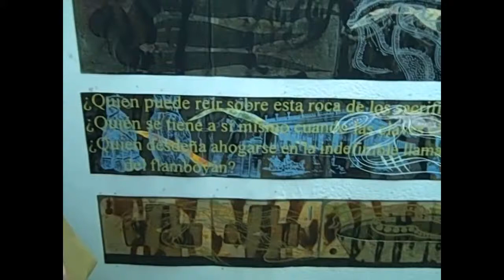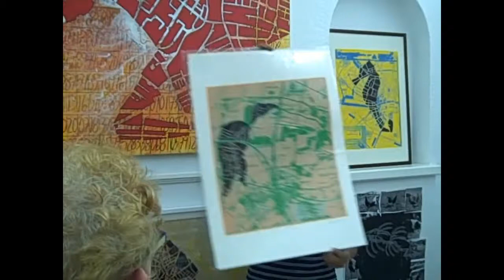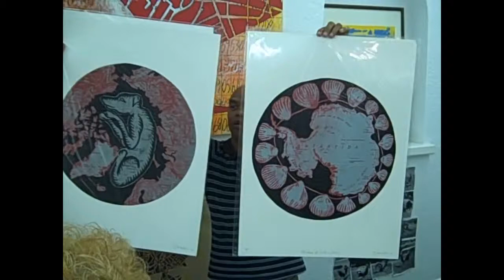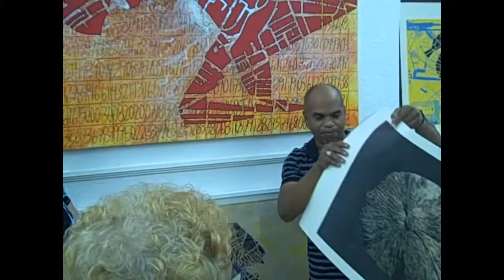Ibrahim Miranda: Famed Printmaker and Cartographic Artist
Ibrahim Miranda "paints to blind and to illuminate. Each of this halves takes up one mission or the other. And very frequently they cooperate to turn the experience into a pleasurable and terrifying mixture of confusion and clarity. Isn't this what we expect of true art?"